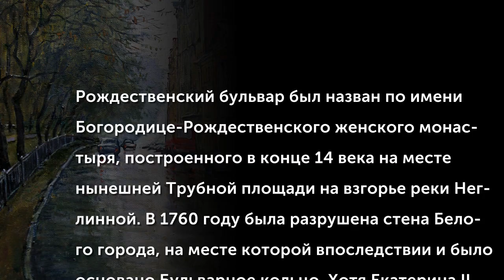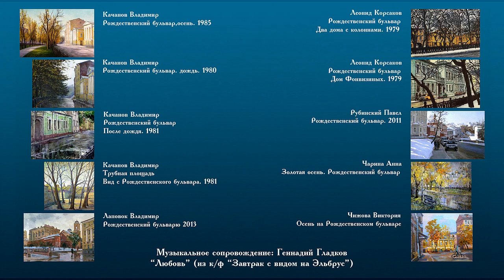Рождественский бульвар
Рождественский бульвар был назван по имени Богородице-Рождественского женского монастыря, построенного в конце 14 века на месте нынешней Трубной площади на взгорье реки Неглинной. В 1760 году была разрушена стена Белого города, на месте которой впоследствии и было основано Бульварное кольцо. Хотя Екатерина II издала приказ о благоустройстве бульваров, Рождественский бульвар был хаотично застроен лавками. В конце 19 начале 20 века оба проезда Рождественского бульвара в Москве стали застраиваться доходными домами.
(Музыкальное сопровождение: Геннадий Гладков - "Любовь" (из к/ф "Завтрак с видом на Эльбрус")